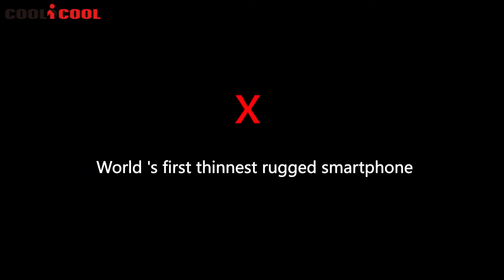ioutdoor x ip68 smartphone preview video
Highlights

- IP68 Waterproof Dustproof Dropproof Smartphone
- 5.7 Inch Corning Gorilla Glass 5 HD+ Full Screen, 1440*720 Pixel
- 6GB RAM + 128GB ROM, Support 256GB TF Card Expansion
- SONY 16 MP & 8 MP Dual Back Camera + 13 MP Front Camera
- Support USB Type C, OTG, NFC etc.
- 3400mAh Battery, Support 9V 2A Quick Charge
- Band: GSM 850/900/1800/1900MHz, WCDMA 850/900/1700/1900/2100MHz,
  FDD-LTE B1/B3/B5/B7/B8/B20, Support 2G & 3G & 4G LTE Network